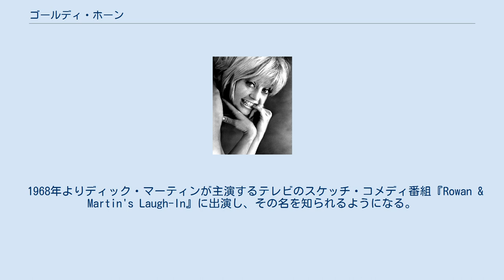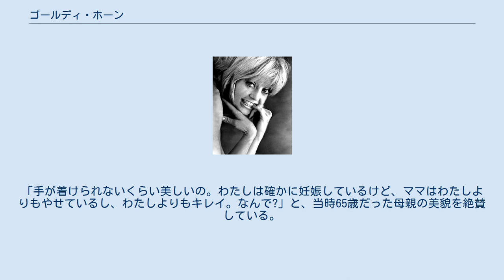ゴールディ・ホーン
ゴールディ・ホーン（Goldie Hawn, 本名：Goldie Jeanne Hawn, 1945年11月21日 - ）は、アメリカ合衆国の女優、ダンサー。
主演作にはコメディ映画が多いが、シリアスな映画にも出演している。
 ゴールディ・ホーン（1970年） ワシントンD.C.出身。
父親はイングランド系でミュージシャン、母親はハンガリー系ユダヤ人でジュエリーショップやダンススクールを経営していた。
 3歳よりバレエやタップダンスのレッスンを受ける。
1963年、モンゴメリー・ブレア高校卒業。
1964年にアメリカン大学を中退し、ダンスを教えるようになる。
同年、プロのダンサーとしてミュージカルに出演し、ニューヨークで活動し始めた。
 1968年よりディック・マーティンが主演するテレビのスケッチ・コメディ番組『Rowan & Martin's Laugh-In』に出演し、その名を知られるようになる。
1969年の映画『サボテンの花』ではアカデミー助演女優賞及びゴールデングローブ賞助演女優賞を受賞。
その後、2000年代前半までコメディ映画を中心に出演した。
 2011年6月22日、テレビドラマ『セックス・アンド・ザ・シティ』のクリエイターであるダーレン・スターの新作ドラマシリーズに主演することが決まる。
2002年の『バンガー・シスターズ』以来10年ぶりの実写出演作となる予定だったが、2012年3月には降板が報じられた。
2017年、『クレイジー・バカンス ツイてない女たちの南国旅行』で15年ぶりに実写作品への復活を果たす。
 最初の夫はダンサーのガス・トリコニス。
1976年には歌手のビル・ハドソンと再婚し、オリヴァーとケイトの2人の子供をもうける。
1983年、『スイング・シフト』で共演した俳優のカート・ラッセルと交際を開始し、1986年に息子ワイアットが生まれている。
 2011年、娘のケイト・ハドソンは、母親が若い頃よりもどんどん綺麗になっているとコメントした。
「手が着けられないくらい美しいの。わたしは確かに妊娠しているけど、ママはわたしよりもやせているし、わたしよりもキレイ。なんで?」と、当時65歳だった母親の美貌を絶賛している。